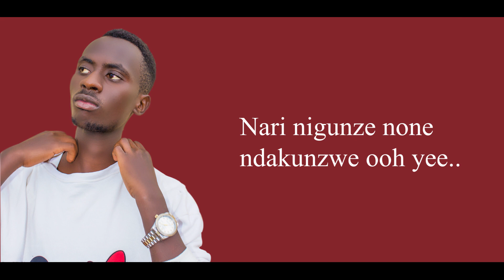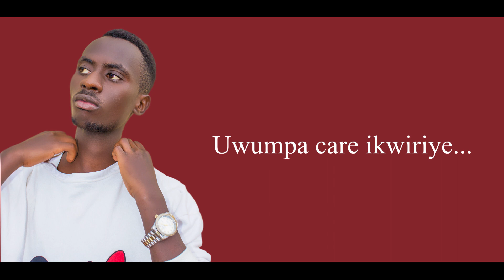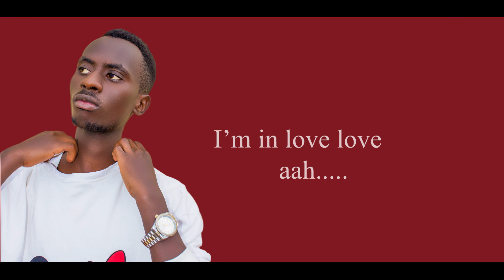Bazokumpora - Dive In(Official Audio)